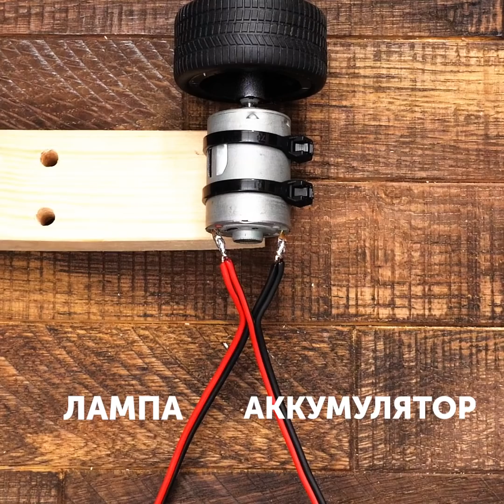27 ГЕНИАЛЬНЫХ ЛАЙФХАКОВ, УПРОЩАЮЩИХ ЖИЗНЬ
КРУТЫЕ ПРИСПОСОБЛЕНИЯ ДЛЯ ДОМА

Зацените крутую коллекцию инструментов и гаджетов, которые упростят вам жизнь и помогут в решении повседневных проблем. Они особенно понравятся лентяям, ведь с их помощью домашние дела делаются гораздо быстрее. Исследователи утверждают: лень - показатель высокого интеллекта. Ведь она вынуждает искать необычные способы решения задач - так рождаются лайфхаки.  Узнайте, как есть чипсы без рук, искать на полу мелкие металлические предметы вроде булавок или иголок, как сделать крутую поилку для кота или ырезать из бумаги идеально ровный круг.
У вас дома есть хомячок? Даже если нет, вам наверняка понравится наш научный проект про то, как заряжать хомяком телефон - и это не шутка! Вам понадобятся кольцо для бега грызуна и USB-зарядник. Зверек будет бегать и вырабатывать энергию. Кроме того, телефон можно зарядить энергией велосипеда. Смотрите как!
Досмотрите видео до конца: там вас ждет забавная подборка из жизни лентяев. Вы не только найдете в ней себя, но и узнаете, как держать телефон без рук, с комфортом спать в автомобиле, как лентяи едят попкорн или заваривают чай.

ТАЙМКОДЫ:
00:09 Как есть чипсы без рук
01:23 Кормушка для кота
03:25 Зарядник своими руками
08:45 А вы - лентяй?